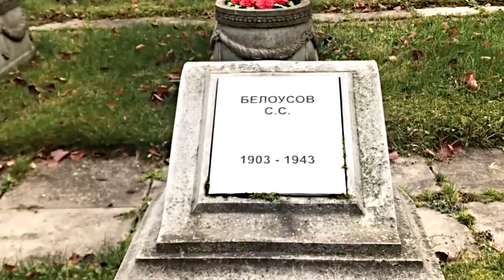La iglesia y el palacio de Chesme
En español. С субтитрами на русском. With English subtitles.
La guía local de San Petersburgo Ekaterina cuenta sobre una iglesia ortodoxa muy especial, parecida por fuera por su forma a un pastel de bodas de color rosa. Es la iglesia de Chesme que es una pequeña joya arquitectónica escondida lejos del casco histórico y de las rutas principales turísticas y por eso no es muy visitada por los turistas. La iglesia construida por el arquitecto Felten en el estilo neogótico tan raro en Rusia por orden de Catalina la Grande tiene historia interesante que está relacionada con la victoria de la flota rusa en la famosa batalla naval contra los turcos de 1770 en la bahía de Chesme en el mar Egeo. También conocerán el palacio de Chesme donde solía descansar la emperatriz rusa Catalina durante sus viajes, verán el precioso juego de loza "La rana verde" que encargó Catalina para este palacio en Inglaterra y sabrán por qué este palacio se considera el último lugar en San Petesburgo donde dejó su huella el famoso Rasputin.
Esperemos que el video sea de ayuda a los turistas hispanohablantes que están planificando el viaje a Rusia y si están buscando a un guía local en español en San Petersburgo no duden en contactarme y lo organizaremos de la mejor manera.
Explicaciones en español: Ekaterina Chernoberezhskaia
Video y montaje: Anastasia Bogoyavlenskaia
Ambas somos guías que hacemos visitas guiadas y excursiones en los museos, monumentos, palacios, iglesias de San Petersburgo y sus alrededores. Les invitamos a visitar San Petersburgo, Rusia!